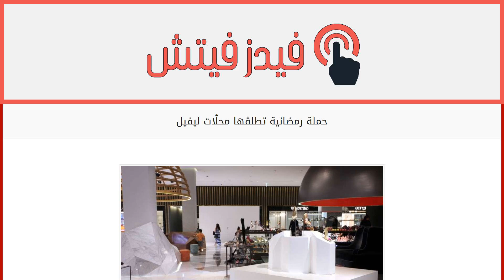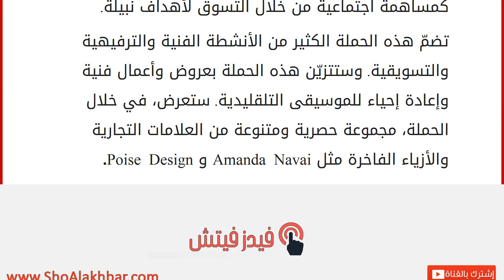حملة رمضانية تطلقها محلّات ليفيل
إقراألمقال كاملا :
لأن شهر رمضان هو الشهر الفضيل لأعمال الخير، بدأت محلات “ليڤيل” حملة تسوق “لآلىء الحكمة”، يعود ريعها إلى مؤسسة الجليلة الخيرية. تنظم هذه المبادرة الخيرية بالتعاون مع شركة “اللآلئ العربية القابضة” ومؤسسة الجليلة، فقد تم ابتكار سوار من اللؤلؤ ليباع في المتجر، و يعود ريع جزء من القيمة إلى مؤسسة الجليلة كمساهمة اجتماعية من خلال التسوق لأهداف نبيلة.
تضمّ هذه الحملة الكثير من الأنشطة الفنية والترفيهية والتسويقية. وستتزيّن هذه الحملة بعروض وأعمال فنية وإعادة إحياء للموسيقى التلقليدية. ستعرض، في خلال الحملة، مجموعة حصرية ومتنوعة من العلامات التجارية والأزياء الفاخرة مثل Amanda Navai و Poise Design.